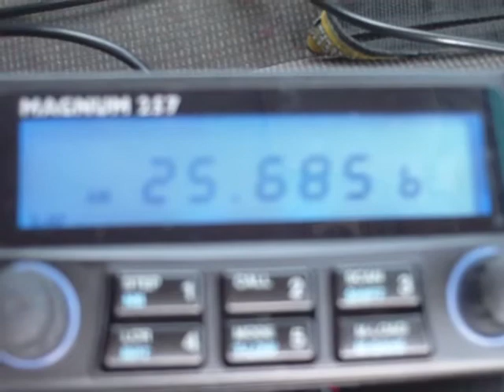25.685 MHz AM - Taxi Radio Dispatcher Comms Business Radio Two-Way Radio System 03/22/2011 [Part 1]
25.6850 MHz 25685.0 kHz
Spanish speaking taxicab radio dispatcher using the 25MHz band.  I think this is technically the 11 meter shortwave band but its not used. It seems more and more taxi companies are starting to use "export" 10 meter radios and converting them to 25-30 MHz open coverage and using whatever freq they choose.  There are many videos on YouTube of taxis using the 10m ham band (28MHz) or the various European/UK CB bands (26-28MHz).

27MHz 28MHz dispatch UKFM AM CB landmobile 25MHz HF